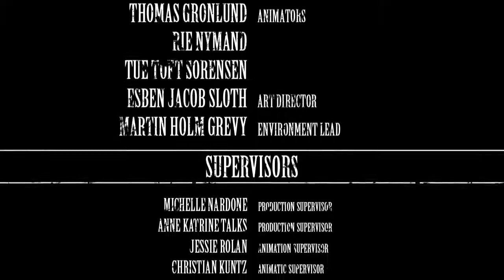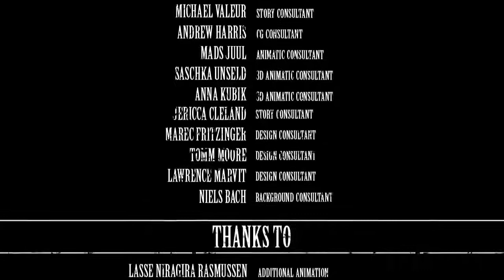Ghoultown 'Bury Them Deep' 'The Backwater Gospel'